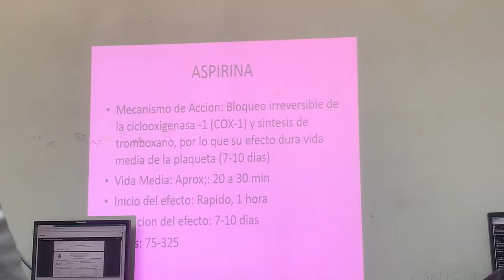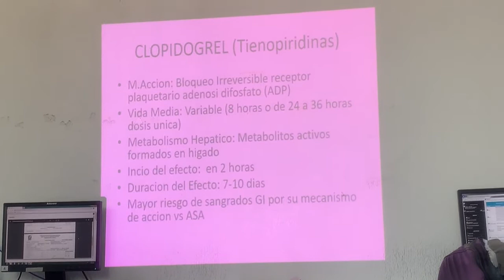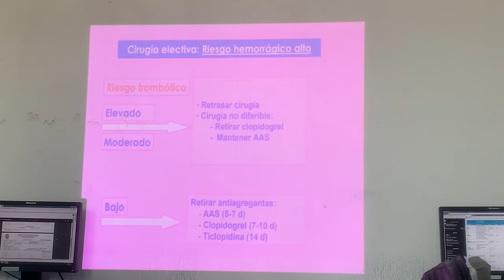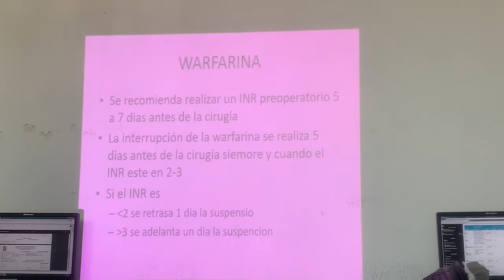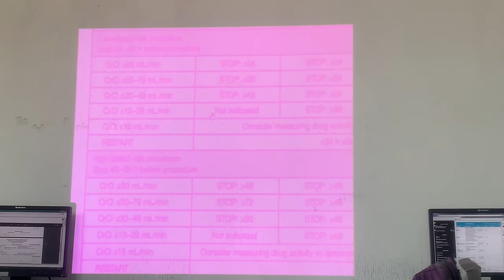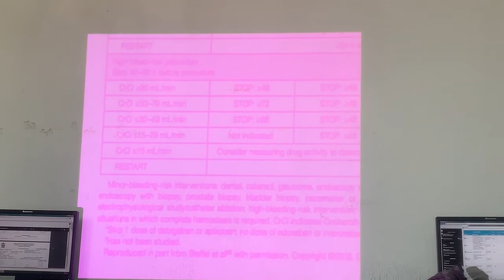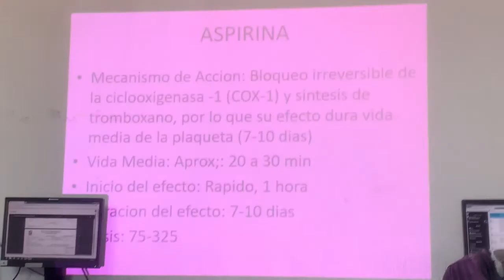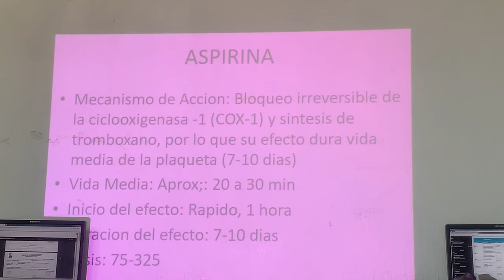Clase de piso antiagregantes y anticoagulantes en el preoperatorio